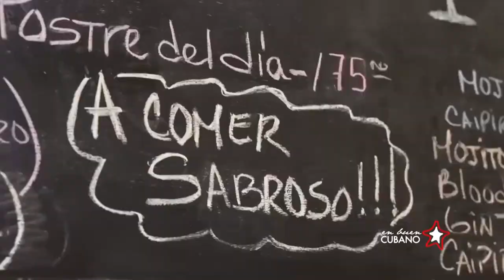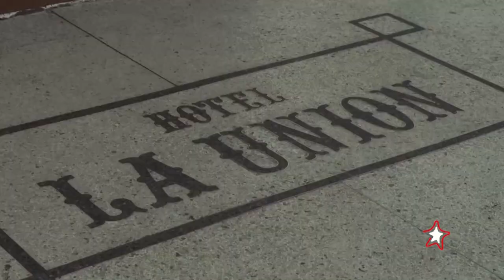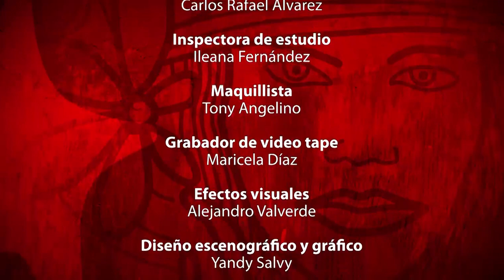Cuba - Turismo en Cuba para este 2023, un tema para debatir en buen cubano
Después de una contracción considerable producto de la crisis económica a raíz de la pandemia, Cuba relanza su turismo en medio de muchas dificultades, sobre el tema estaremos hablando en buen cubano.